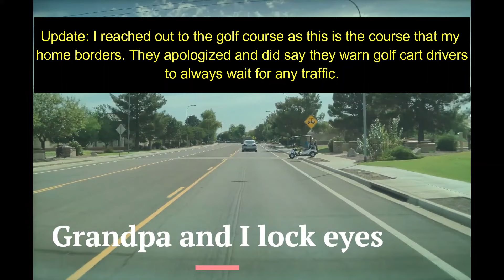Lot of idiot drivers aiming for us. Dashcam drivers #086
We are NORTH AMERICA DRIVING ACADEMY

🅰 Here, you can learn how to behave in diffrent traffic situations.

🅱 We're trying to point out the mistakes that led to the traffic accidents!

      All bad,mean and hate comments will be permanently removed!!!
      All good/constructive comment is more than welcome.

Kenī - Parking lot accident

RealKirkwood 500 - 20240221 Roll Over

RealKirkwood 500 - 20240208 Near Miss

Tom Young - U-turn on red

montreal dash cam - Another Montreal idiot driver

Maxwell S. #86 - what happens when you follow too close near miss

RowdyOutdoors - Close call at intersection

Life With Josef - 3/14/24: Guy Just Can't Wait Another Second or Two

Sky1 - Fasten your seatbelts, lot of idiot drivers aiming for us!

Khool Breezee Rhyder - Biker 🏍️💨 vs Bad Semi Driver(cutoff with lane change)

Roberto A Henderson - Amy's accident Garden Grove December 2023

Eastvannews - Close Call #1

StishFicks - Negligent Driver Nearly Takes Dad's Life

MixedGrid - Dashcam Golf Cart Angry Old Man

drivers flow - Agro box truck

gmzysq - King of road 23 Other state driver in OR.

J Word - Dash camera and radar detector are worth their weight in gold

Huscan Channel - How not to drive on a icy road # hit and run

Bad Albuquerque Drivers - Smash and Flash!

Please drive carefully!!! 🚗🚗🚗🚚🚴‍♀️🚌🚑🚒🏍️🛵